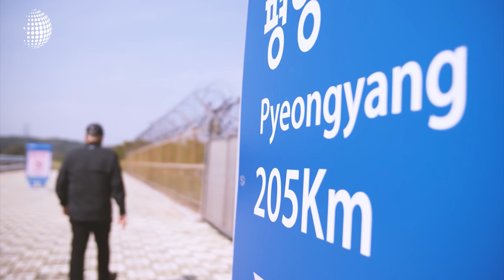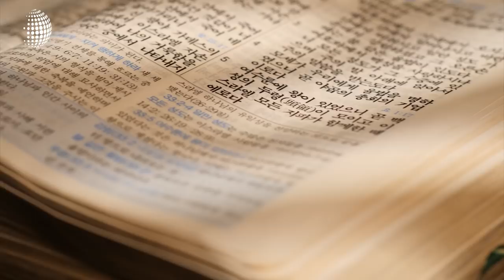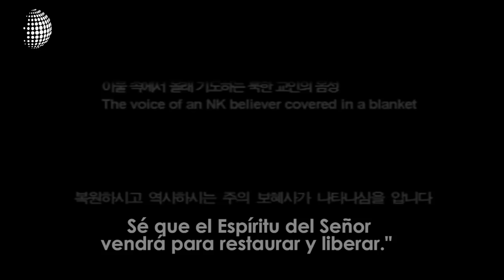Posible apertura al cristianismo del país más hostil del mundo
Corea del Norte es el país más peligroso para los cristianos en todo el mundo. Sin embargo, pareciera que su polémico líder está abriendo paso al cristianismo. a continuación, le contamos de qué trata.

A su vez MC Digital, es una extensión de la edición estelar de Mundo Cristiano, que se transmite en vivo a través Facebook.